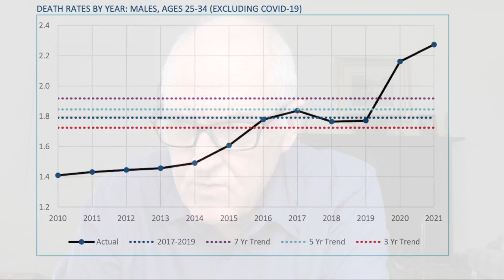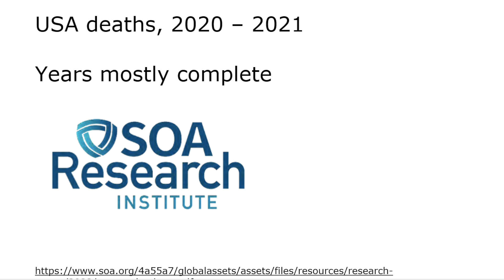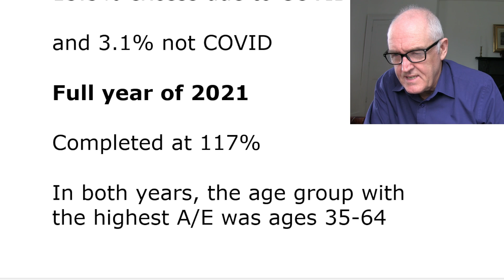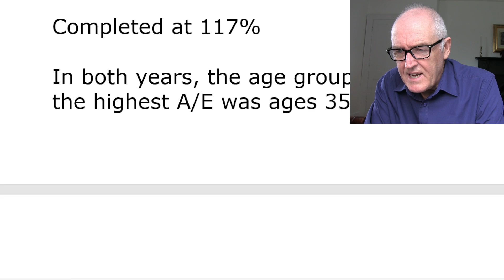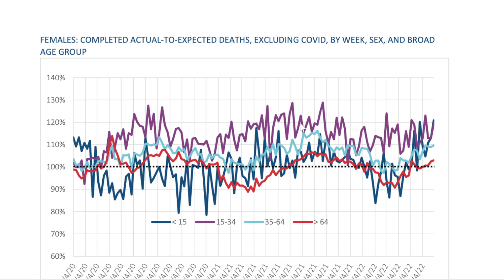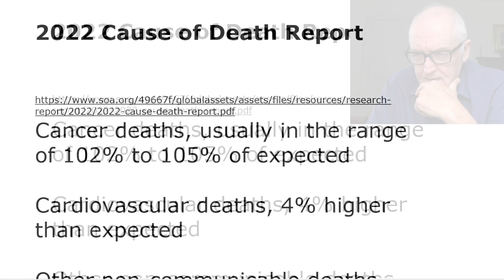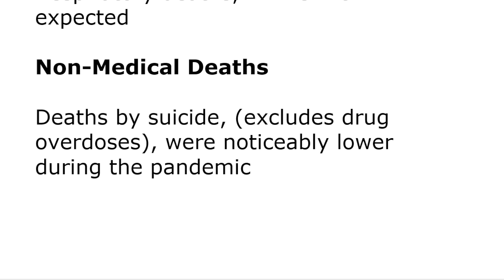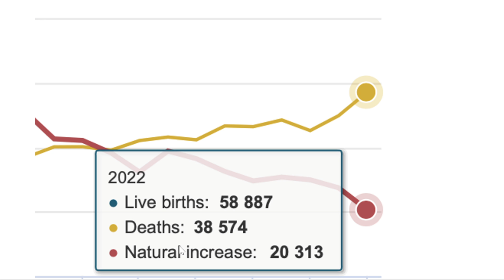Life insurers confirm excess young deaths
USA non-covid deaths in the younger age groups, 2020 – 2021
Years mostly complete

Deaths reported by the U.S. Centers for Disease Control and Prevention

Actual-to-expected ratios (A/E ratios) using 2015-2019

April to December 2020

A/E of 122%

Full year of 2020, 116.4%

13.3% excess due to COVID,

and 3.1% not COVID

Full year of 2021

Completed at 117%

In both years, the age group with the highest A/E was ages 35-64

During 2021, excess deaths were higher in all age groupings

15 to 34 years, non-covid deaths were 21.4% higher

Date through to March 2022

Excess deaths,(all ages) 115.2% excluding covid

October – December 2022

35 to 44 years, 34% excess deaths

Non covid deaths

If the main issue was lack of access to health care, why are excess deaths highest in 15 to 34 years?

Followed by 35 to 64 years?

2022 Cause of Death Report

Cancer deaths, usually in the range of 102% to 105% of expected

Cardiovascular deaths, 4% higher than expected

Other non-communicable deaths, 10% lower than expected

Deaths from diabetes, as high as 30% more than expected

Deaths ascribed to the nervous system, sometimes as high as 30% greater than expected

Respiratory deaths, in line with expected

Non-Medical Deaths

Deaths by suicide, (excludes drug overdoses), were noticeably lower during the pandemic

Jump in death claims on insurance

Higher non-covid deaths